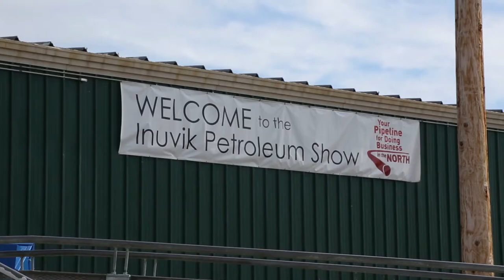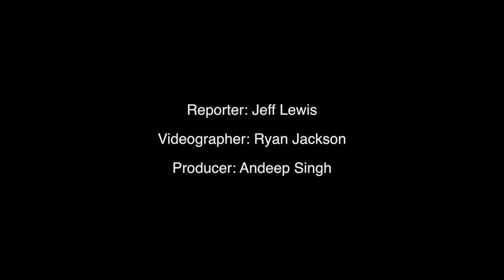Northern Promise: The future of growth in the Canadian Arctic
Financial Post Reporter Jeff Lewis finds hopes are high among the residents of the Beaufort-Delta region that the Inuvik to Tuk highway project will revive the heyday of the Arctic oil and gas exploration. But the economic prospects on the northern frontier remain spotty.